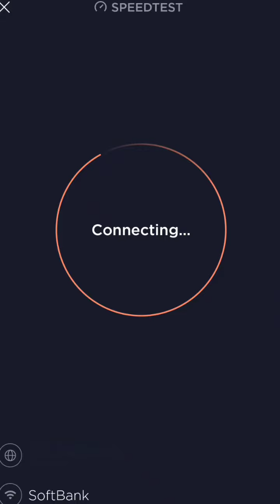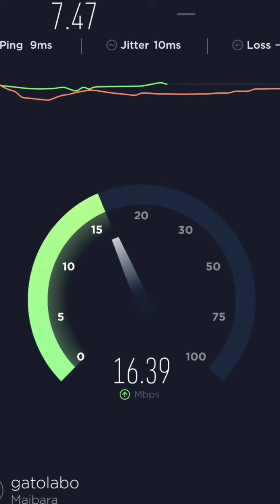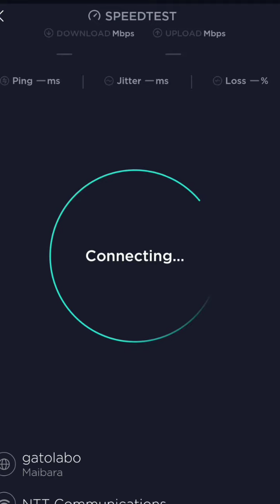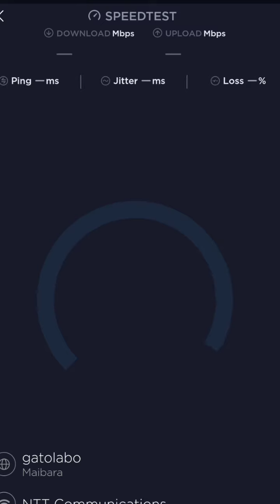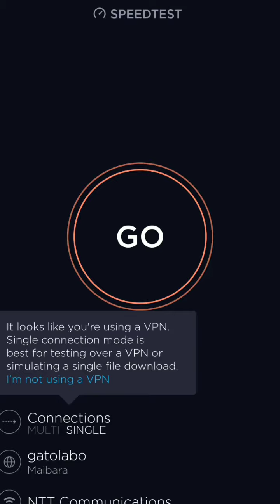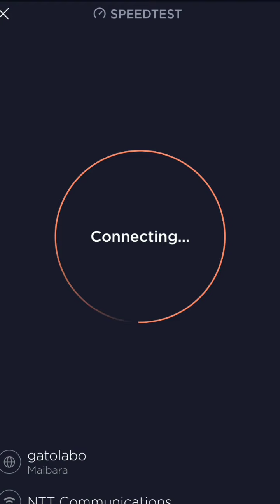JapanWiFiBuddy Pocket Wifi Actual Download / Upload Speed Test (Osaka, Japan)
Testing the speed of the Diamond JapanWiFiBuddy Diamond Pocket WiFi actual download and upload speed test using the SpeedTest Android app.

Network carrier: Softbank
Max download speed stated: 187.5 Mbps (Megabytes per second)
Location: Shin-imamyia, Osaka, Japan (high elevation, not underground)
The connectivity sign shown on the device: 4G (4 lines/maximum reception during the test).